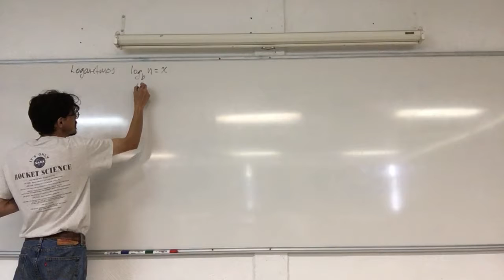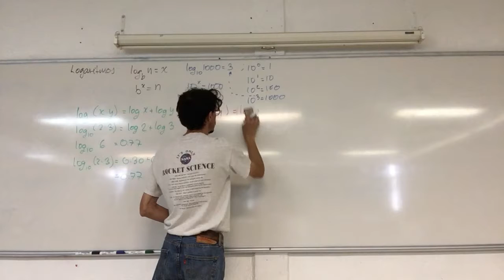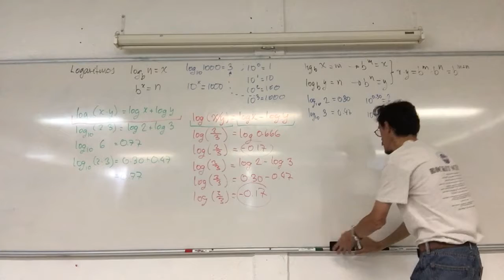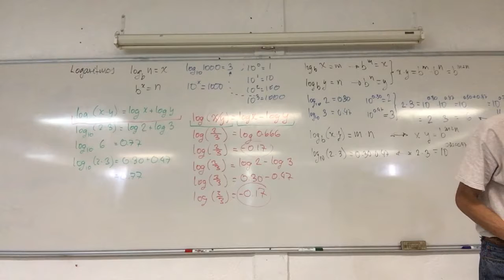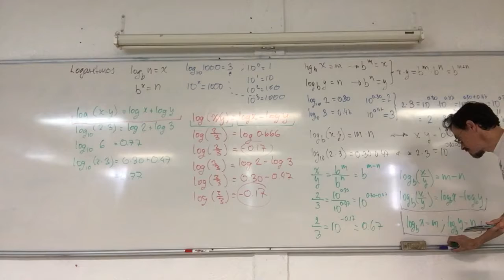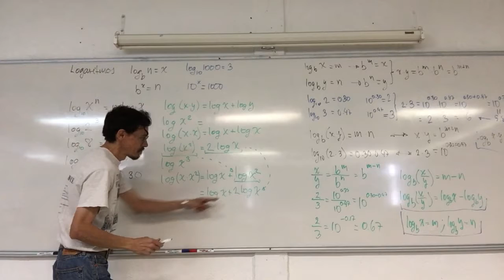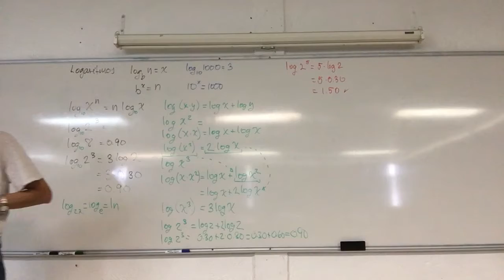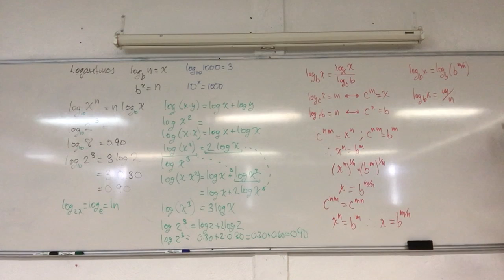Logaritmos de productos, cocientes y potencias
Semana 7, 27 de febrero, 19a Sesión.
Logaritmos de productos y cocientes
Logaritmos de potencias
Cambiando bases con logaritmos
Biomatemáticas I